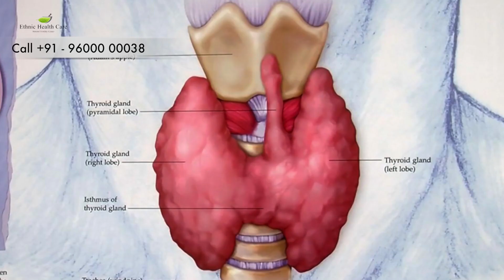Case filed against Samantha's Song in Pushpa - EESP Ep 21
'Enna Enna Solran Parunga' is an exclusive informative show about Kollywood Industry. The show includes the Latest Updates, Celebrity Buzz, Movie Releases & new collaborations, etc. revolving around the world of Tamil Cinema.

Chapters:
00:00 Baashyaam Ad
00:10 Ethnic Health Care Ad
00:25 Ennana Solran Parunga Intro
00:35 Naane Varuven movie update
01:31 Dhanush's Atrangi Re movie promotion
02:06 Case filed against Samantha's Song in Pushpa
03:52 Anti Indian movie
04:19 Actor Arjun Sarja recent news for his health
05:01 Singer Suchitra News
05:32 Cinema Gossips
06:57 Rashmika Mandanna Interview Promo